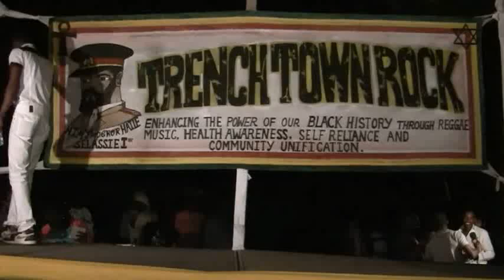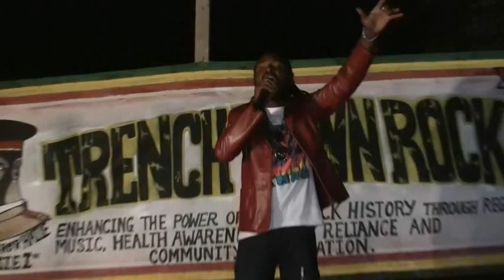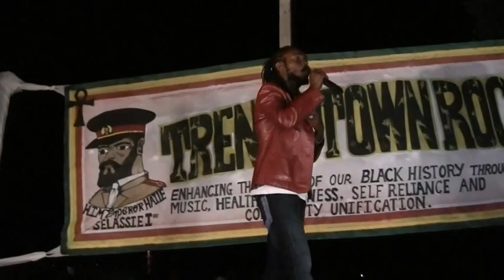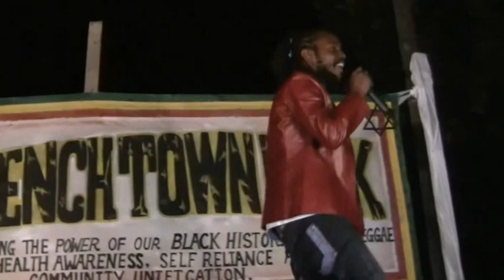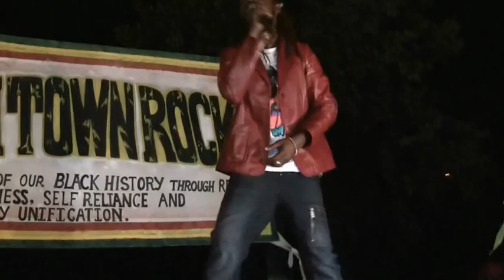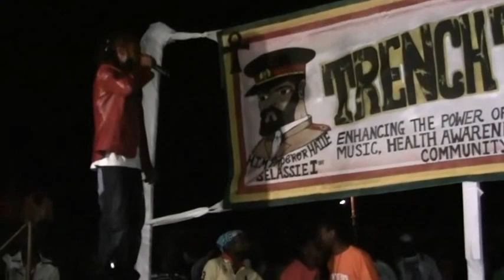David Luther King Performs At black History Kgn Jamaica For Sizzla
Street Tv Kingrasta1494 Roots & Rights Reggae Jamaica Kingston Bob Marley Reggae Music Live " Live Music " Performance Concert " David Luther King Performs For Sizzla